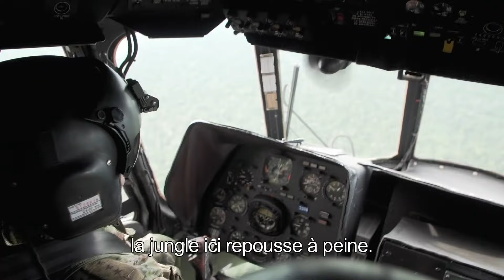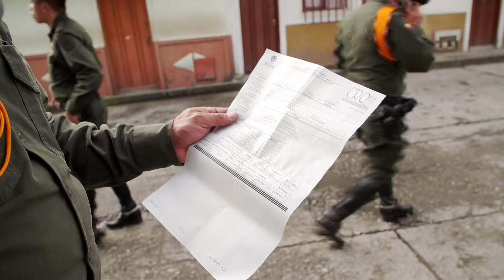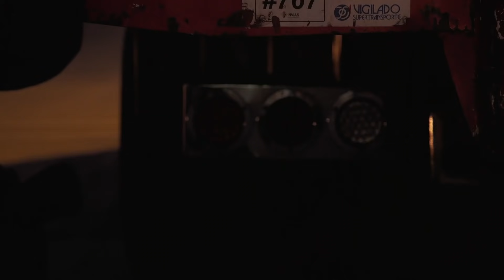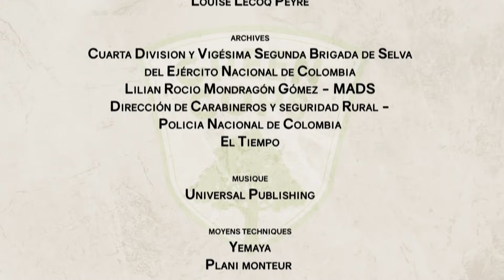Green Cops, les gardiens de la planète : Colombie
La Colombie possède la biodiversité la plus riche au monde après le Brésil, mais cet écosystème est mis à mal par un nouveau fléau : la déforestation. Après des années de lutte contre la guérilla et les trafics, les militaires colombiens traquent des coupeurs de bois illégaux qui abattent des milliers d’hectares de forêts primaires chaque année. Entre lutte et pédagogie auprès des populations les plus jeunes, toutes les méthodes sont mises en œuvre pour contrer cette catastrophe aux conséquences désastreuses pour la faune et la flore du pays.

Réalisateur : Antoine Boddaert